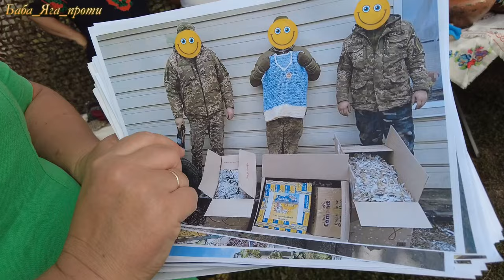Благодійний фонд "НЕВТОМНІ РУКИ" СЕНЧА ЯРМАРКУЄ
Благодійна Організація "Благодійний Фонд Невтомні Руки" провели благодійну ярмарку, кошти з якої будуть направлені на конкретні завдання по обороні України.